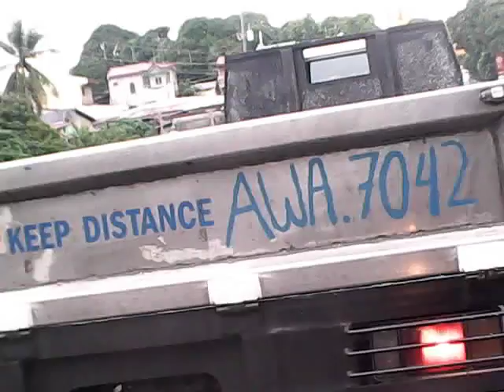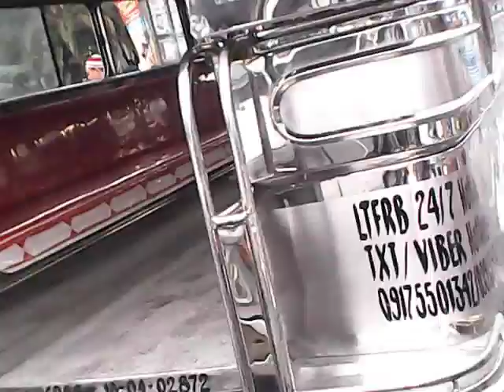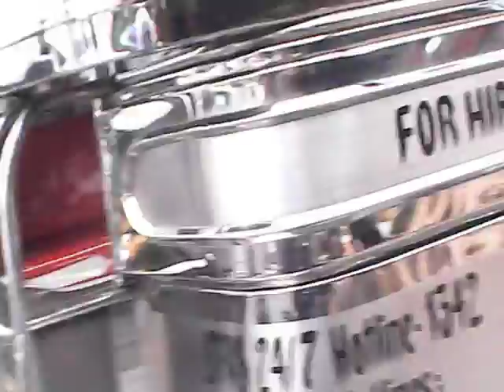September 26, 2016(16)